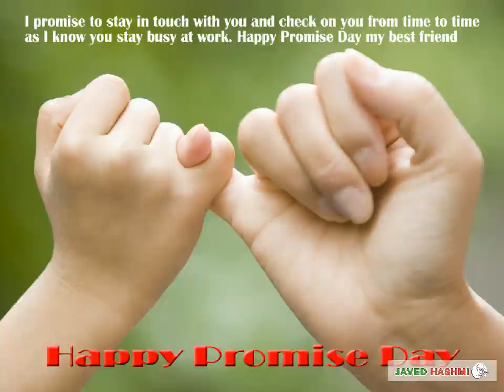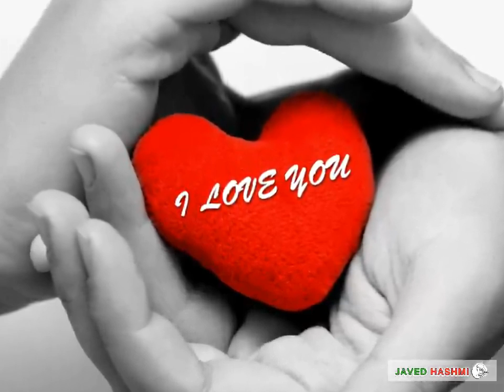Promise Day: Status | Happy Promise Day Video | 2021 mein promise day kab hai [Javed Hashmi]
Promise day whatsapp status: we are presenting for you best happy 'promise day status video' to celebrate this year promise day with your loved one for free, so download this beautiful [प्रॉमिस डे स्टेटस] video by clicking this